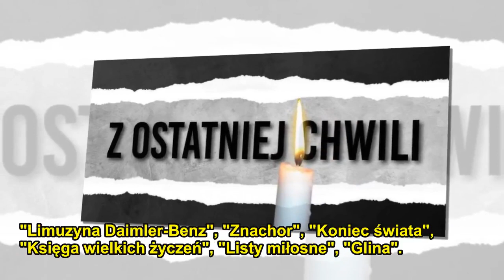Smutne wiadomości obiegły media, to wielka strata dla Polaków. Nie żyje Z. Szostak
Wiadomości na temat śmierci wybitnego Polaka obiegły media. Nie żyje Z. Szostak. Jego spektakularne osiągnięcia imponują, a jego odejście jest ogromną stratą dla polskiej kultury.